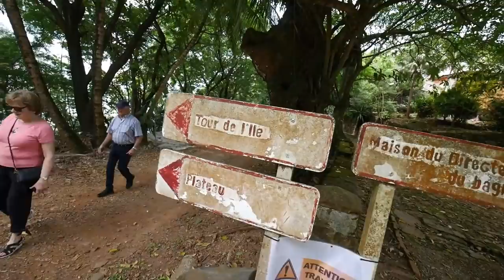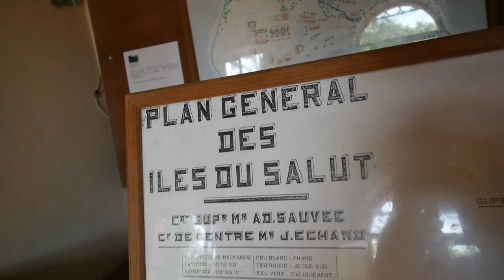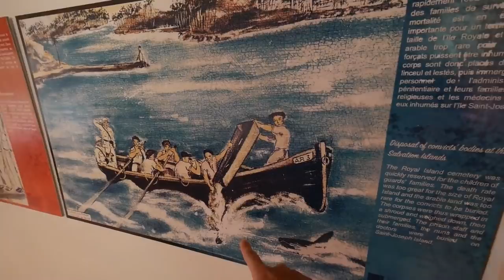ILHA DO DIABO! Dentro da Pior Prisão do Mundo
Hoje vamos entrar em um dos lugares mais sinistros que já estive, uma ilha na Guiana Francesa que foi uma colônia penal da França por mais de 100 anos conhecida como Ilha do Diabo. Conheça meu treinamento para futuros tripulantes de cruzeiro

O arquipélago Ilhas da Salvação (Îles du Salut em françês) é composto por 3 ilhas, a Île Royale, a Île Saint-Joseph e a mais famosa, Île du Diable. Foram uma colônia penal de 1852 a 1953 e cerca de 80 mil presos passaram por aqui, 75% acabaram morrendo nas ilhas. Hoje as ilhas tem uma base de apoio a lançamento de foguetes que são feitos na Guiana Francesa e ruínas da prisão são encontradas por toda parte. A Ilha do Diabo ficou famosa com o livro que viraria filme Papillon.

BEM VINDOS, VIAJANTES!
Meu nome é Diogo e comecei esse canal como um hobby em 2006 quando morava no Reino Unido. Depois vivi na Austrália, em Portugal e visitei dezenas de países, e compartilhei com vocês minhas experiências em todos esses lugares, ajudando milhares de brasileiros em seus projetos de explorar o mundo e viver no exterior. Atualmente não tenho residência fixa, vivo mochilando por vários países e viajando o mundo enquanto trabalho a bordo de um navio cruzeiro da Crystal Cruises, e mostro tudo isso aqui no canal através dos vlogs Saindo do Brasil, Diário de Tripulante e Mochilando.

Meus equipamentos
- Câmera Panasonic Lumix G7 com lente extra angular

Meus projetos
- Saindo do Brasil: